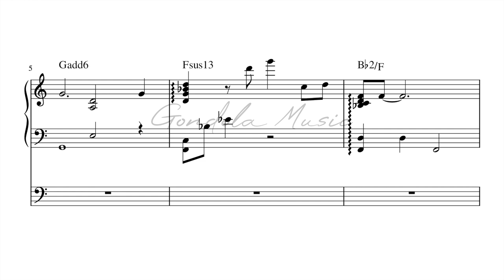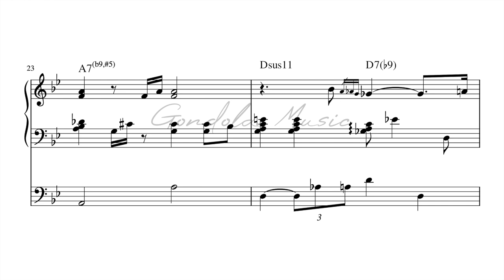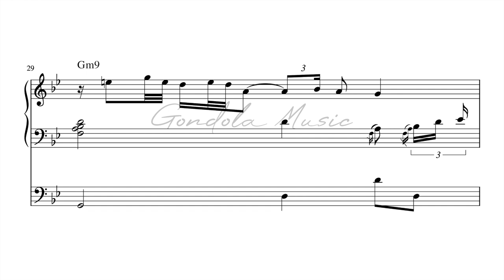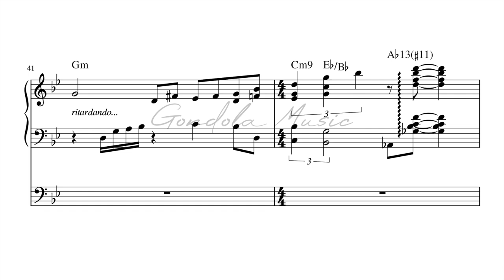Beegie Adair plays Don’t Smoke In Bed